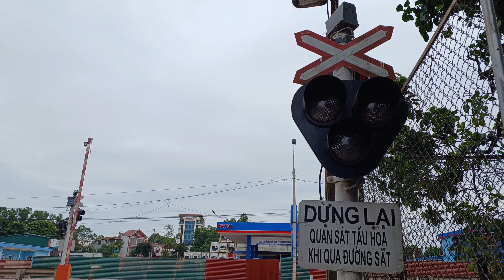4K RAILROALD TRAIN CROSSING | Tàu hỏa, xe lửa kéo xe container qua đường ngang